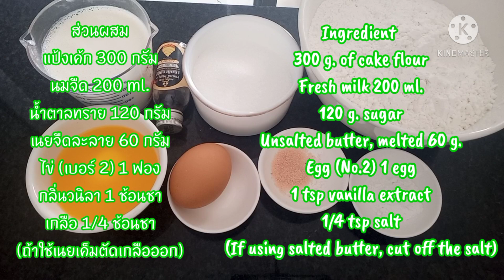แบ่งปันสูตร โดนัทเค้กน้ำตาล อร่อยย้อนวัย เก็บได้นาน/Small donuts cake.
นมจืด 200 ml.
เนยจืดละลาย 60 กรัม
(ถ้าใช้เนยเค็มตัดเกลือออก

Ingredient
 300 g. of cake flour
 Fresh milk 200 ml.
 120 g. sugar
1 tsp baking powder
 Unsalted butter, melted 60 g.
 Egg (No.2) 1 egg
 1 tsp vanilla extract
 1/4 tsp salt
 (If using salted butter, cut off the salt)

สามารถติดต่อพูดคุยกับ Grow With Hope ได้ที่👉